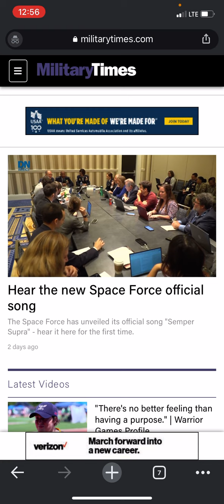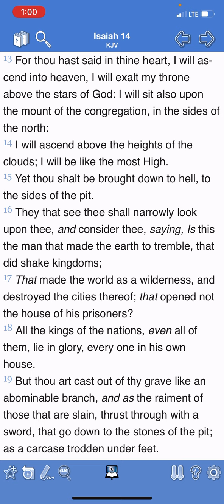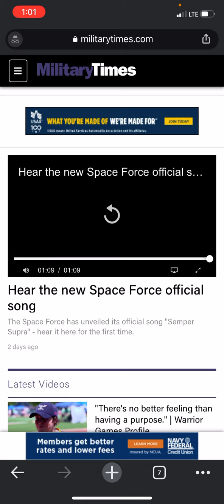E Wants To Be Like The Most High